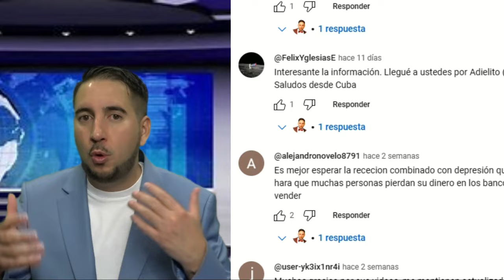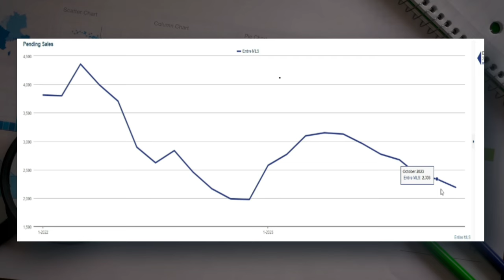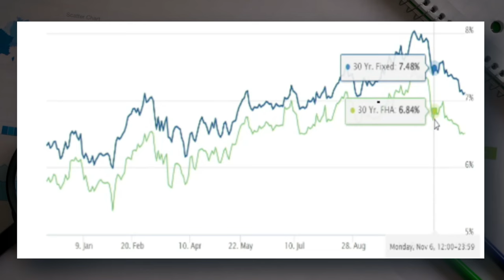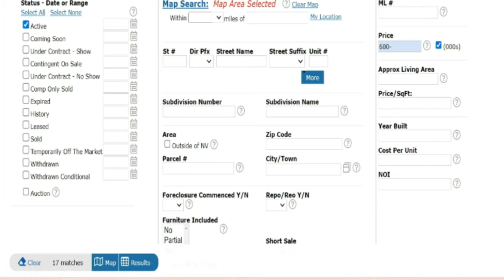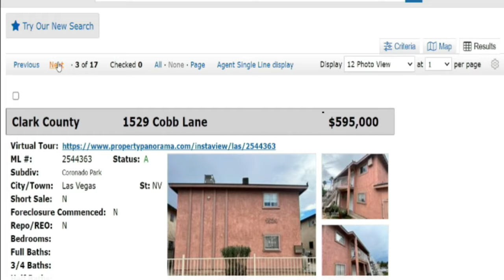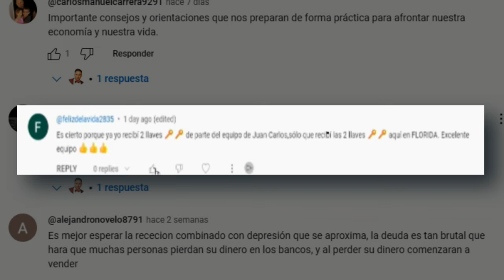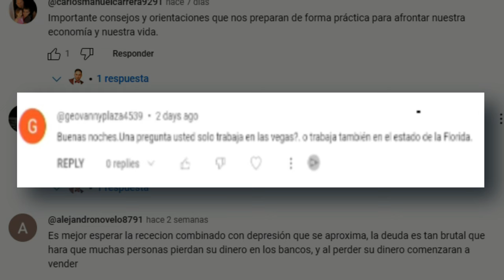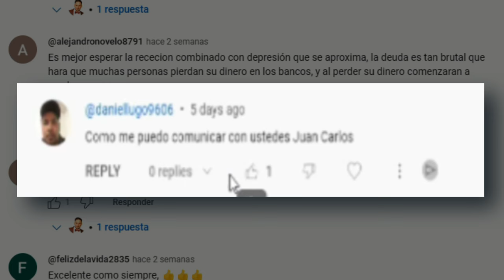Bajan los precios de las casas y los intereses en Noviembre 2023. Market Update.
¡Bienvenidos a nuestro canal! 🏡📉 Descubre las últimas novedades sobre el mercado inmobiliario de Las Vegas, Nevada, en nuestro último video: "Bajan los precios de las casas y los intereses en noviembre de 2023 | Market Update". 📊✨

🔍 En este análisis profundo, exploramos los datos más recientes del pasado mes de noviembre, revelando una notable reducción en los precios de las viviendas y los intereses. 📉 ¿Qué factores han contribuido a estos cambios significativos en comparación con los meses anteriores? ¡Te lo contamos todo!

💡 Acompáñanos mientras desentrañamos las posibles causas detrás de estas tendencias y ofrecemos perspectivas expertas sobre cómo el mercado inmobiliario de Las Vegas podría evolucionar en los meses venideros. 📈🔮

No te pierdas este análisis detallado que te ayudará a entender mejor las dinámicas actuales del mercado y tomar decisiones informadas sobre bienes raíces. 🏠💼 ¡Haz clic para ver el video ahora y mantente actualizado con las últimas noticias inmobiliarias de Las Vegas! 🚀🌟